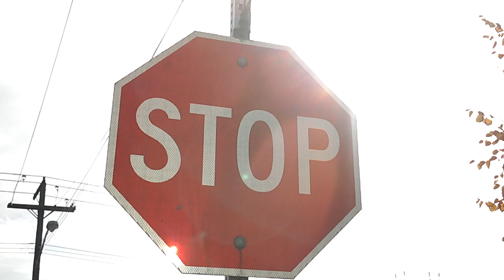?ZuP!....wHAT's uP? sTop! No Chemtrail GeoEngineering THAMES/Tammuz We need FULL SPECTRUM SUNLIGHT!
Our earth plants, animals etc. need 'full spectrum' sunlight. GeoEngineering using weapons such as chemtrailing is deflecting sensitive rays not visible to the human scope, rays totally essential to every other species existing on earth. Understood?